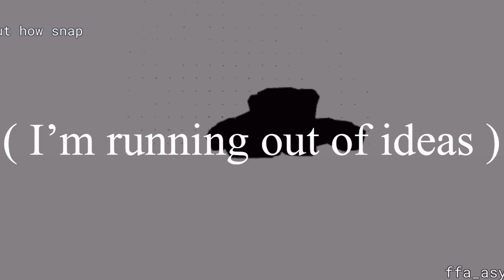THE Item Asylum Lore 3!!??1!1 - Dummy Oofout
I’m running out of ideas help me